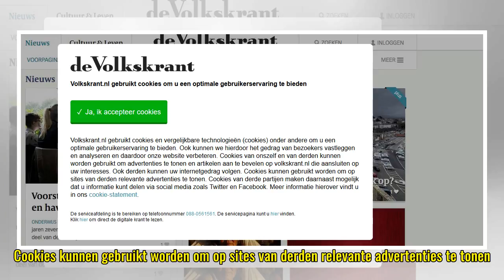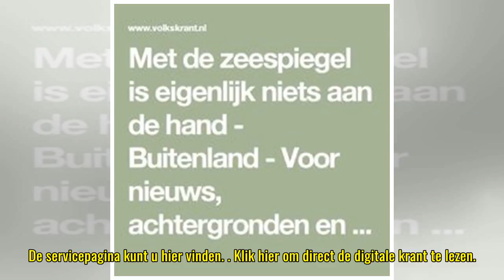Cookiewall: Cookies op de Volkskrant